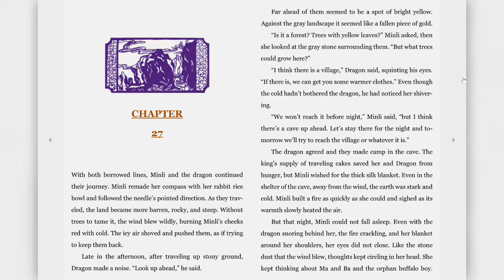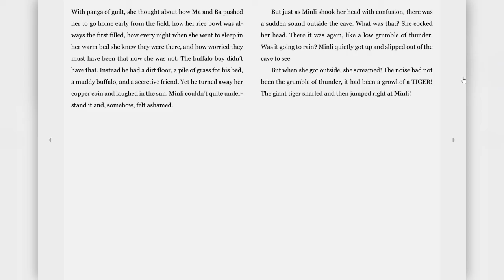Where The Mountain Meets The Moon Chapter 27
This is Chapter 27 from Where The Mountain Meets The Moon by Grace Lin. Read by Daniel Beck.